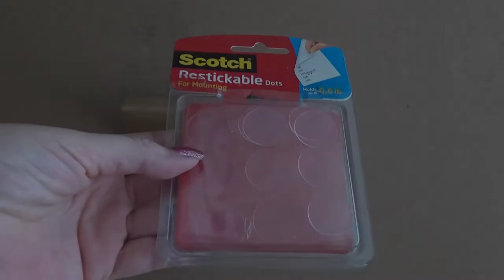DIY Multi Painting Display Made From Cardboard! With Jill Jackson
Who knew it was this easy and inexpensive to make your own painting display from cardboard?  We did and now we're sharing how we do it!  Displays are so expensive... We knew there had to be a way to make one with recycled materials.